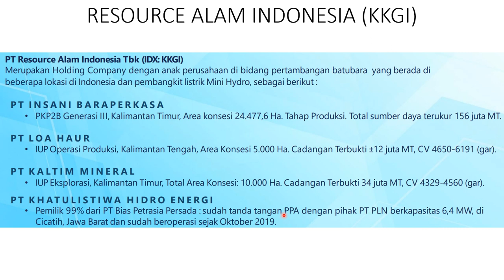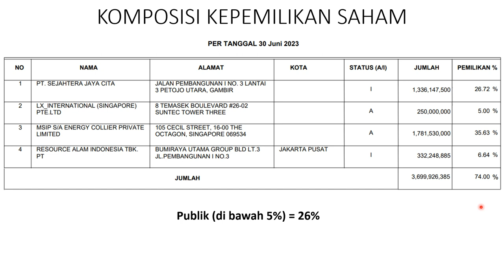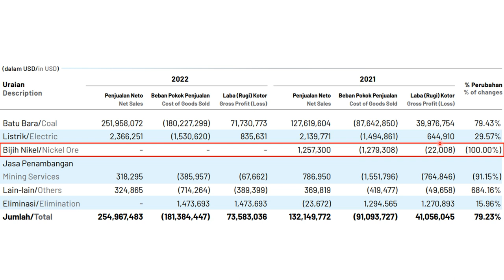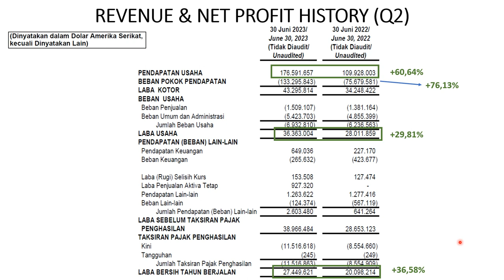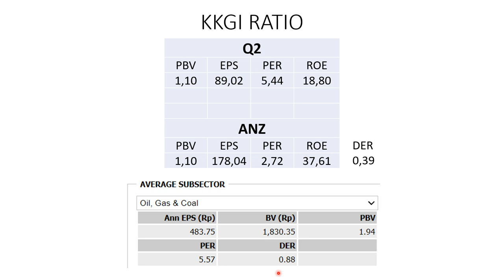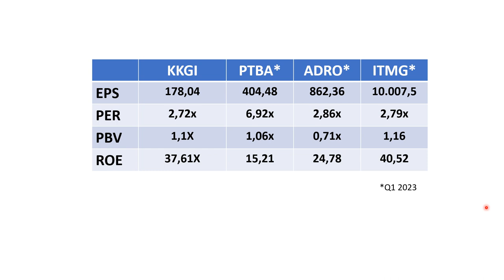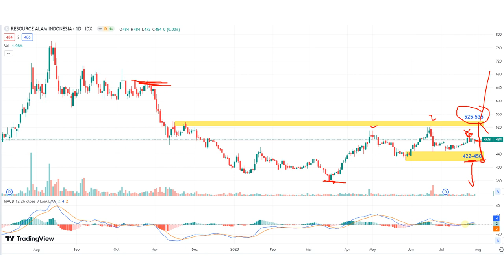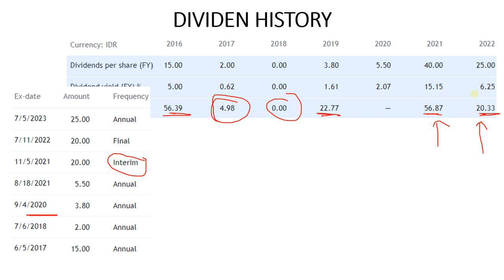MENDINGAN BELI KKGI DARIPADA PTBA? RILIS LAPORAN KEUANGAN Q2 2023 RESOURCE ALAM INDONESIA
PT. Resource Alam Indonesia sudah merilis laporan keuangan Q2 2023 nya di tanggal 28 Juli 2023. Bagaimana profitnya, apakah bertumbuh? bagaiman juga PER, PBV, ROE dan DER nya dibandingkan saham-saham batubara lainnya seperti PTBA, ADRO, ITMG dkk? Temukan jawabannya di video ini. Silakan tuliskan pendapat teman2 di kolom komen ya.